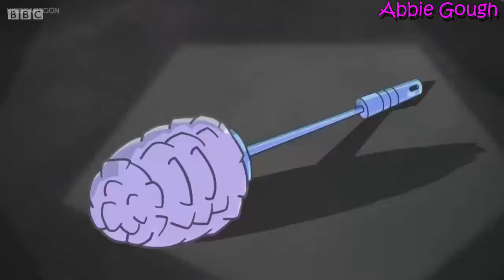Danger Mouse Part 74 Best Cartoon For Kids & Children - Abbie Gough